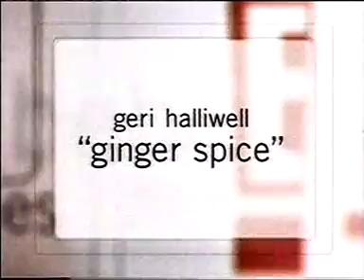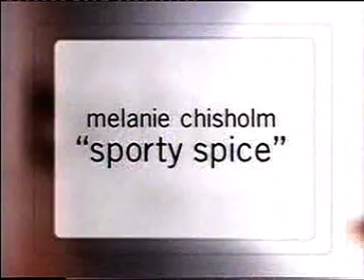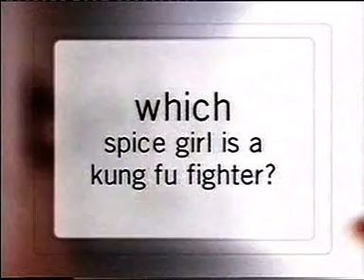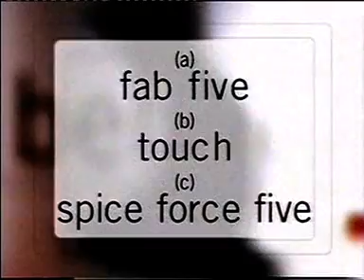Spice Girls - E! Special - Spiceworld The Movie - Behind The Scenes 1998